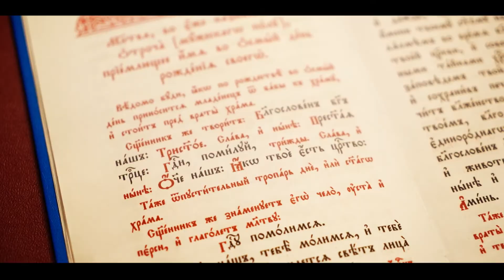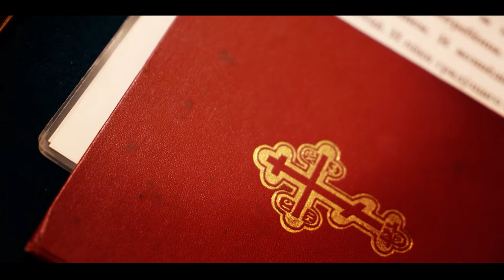Крещение. Кафедральный собор Сошествия Святого Духа. Минск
Видеосъемка, видеомонтаж, фотосъемка. Минск, Беларусь
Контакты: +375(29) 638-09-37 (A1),